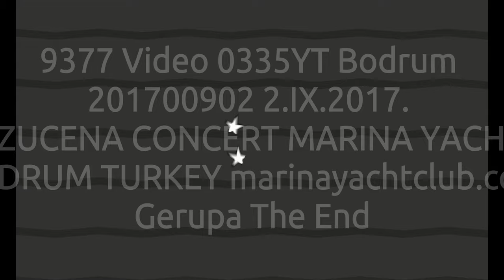0335YT 9377 Video MAYA AZUCENA Bodrum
0335YT 9377 Video MAYA AZUCENA  Bodrum 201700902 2.IX.2017. MAYA AZUCENA CONCERT MARINA YACHT CLUB, BODRUM TURKEY marinayachtclub.com Gerupa